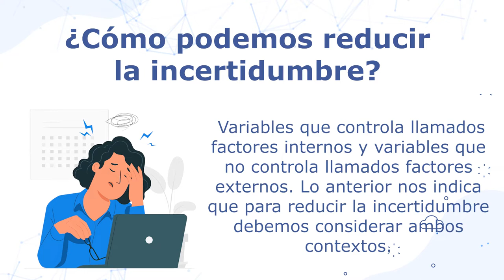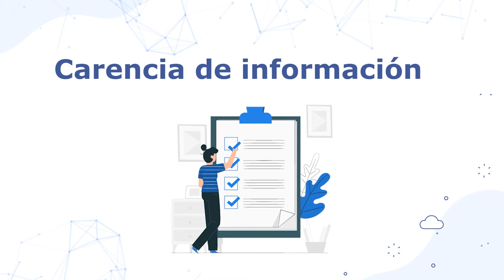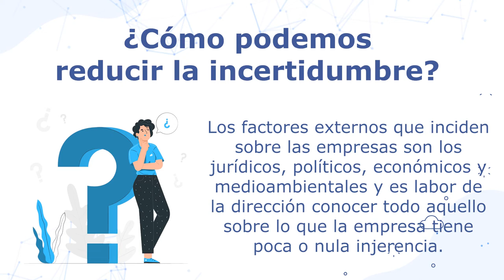Reducir la incertidumbre